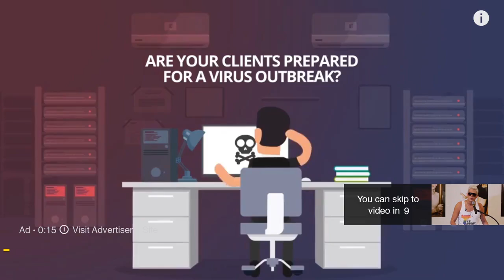The Milo Yiannopoulos Show Episode 12 Live from UC Irvine